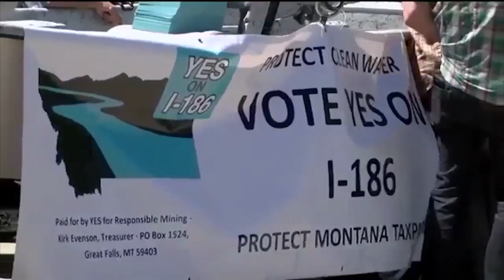Still time to vote in Montana’s 2018 election